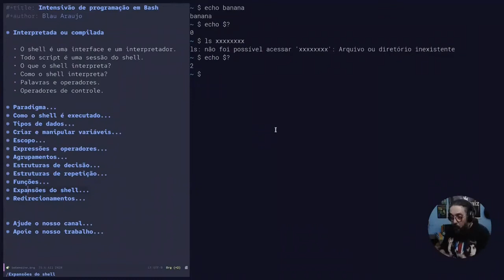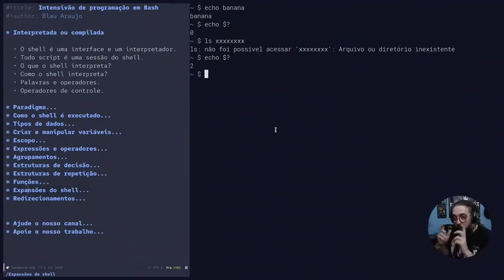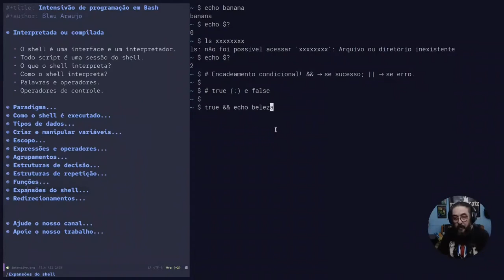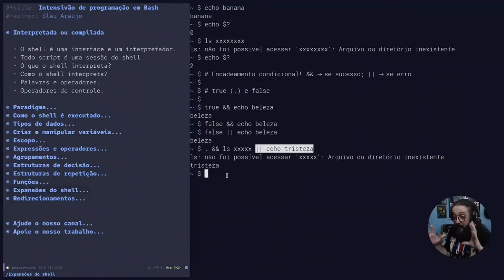Intensivo de programação em Bash #7: Operadores de encadeamento condicional